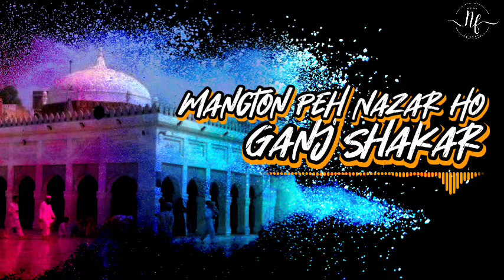Baba Farid Ganje Shakar Manqabat - Mangton Peh Nazar Ho Ganje Shakar - Ustad Nusrat Fateh Ali Khan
qawwali
nfak status
nfak lines
Nfak status lines
nusrat fateh ali khan whatsapp status
nusrat fateh ali khan 30 sec status
Nfak shayari lines
Nfak lines
nusrat fateh ali khan whatsapp status video
Nfak shayari status
Baba farid ganje shakar manqabat lyrics
Mangton pe nazar baba ganje shakar
mangton pe nazar baba ganje shakar qawwali
ustad nusrat fateh ali khan
nfak lines whatsapp status